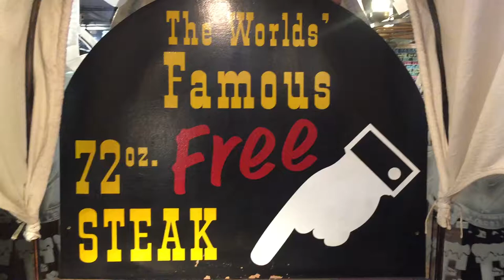Big Texan 72 oz Steak